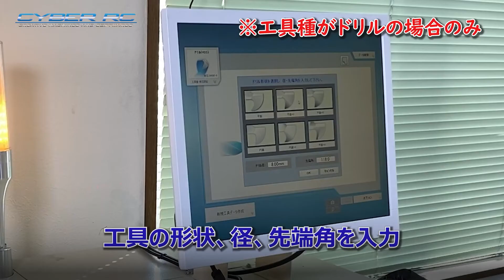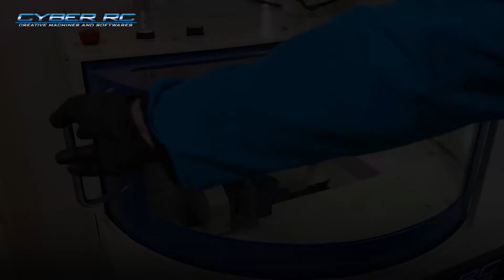"เครื่องลับคมทูล 4 แกน" ใช้งานง่าย... ราคาประหยัด ! CYBER RC GM4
การลดต้นทุน Cutting tool ในกระบวนการผลิต โดยการนำกลับมาใช้งานได้เหมือนใหม่ ด้วยการลับคมโดยเครื่อง CYBER RC GM4 ที่สามารถเลือกเมนูและเขียนโปรแกรมได้อย่างง่ายๆ ในราคาประหยัด